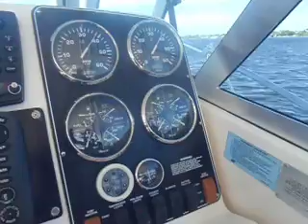2000 Pursuit 300 Express Seatrial 1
Seatrial on 2000 Pursuit 300 Express, 2 x Mercr. Mag 350 with over 900 hours (Both eng data) 4800 RPM, oil p. (Port) 47 (STBD) 55 PSI, temp 176º Fahrenheit, sea water temp 69.8º F., air temp 77º F. WOT Spd. 37 MPH